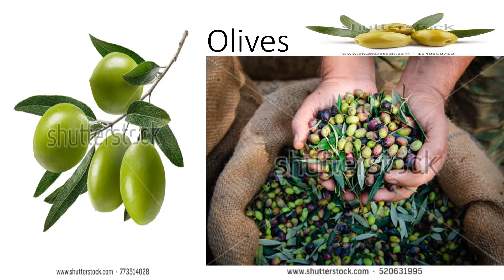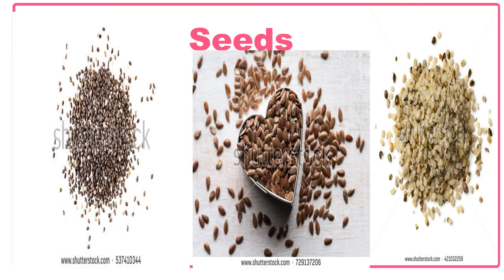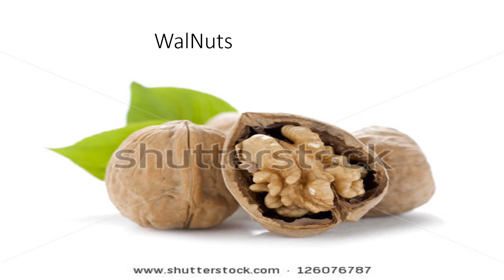2019 Top 8 Foods With Healthy Fats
All links are at the bottom of this description.

Top 8 Foods With Healthy Fats
Welcome to L Jade reminds where mothers come to gain their strength back. On this channel we talk weight loss strategies self-esteem and anything that will support a mother after pregnancy so she can feel brand new all over again.Share this video & help a friend.

leotard girdle

tank top girdle

and to download the 10 foods to avoid if you want to slim down